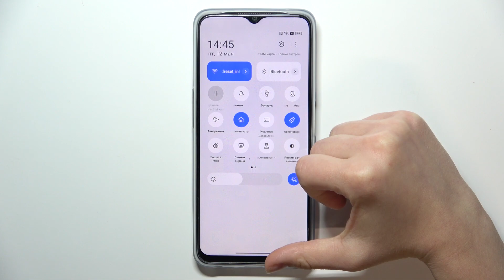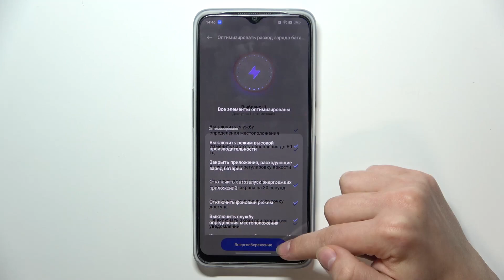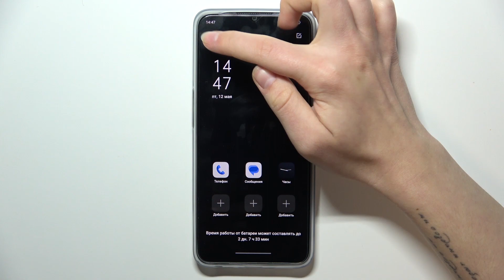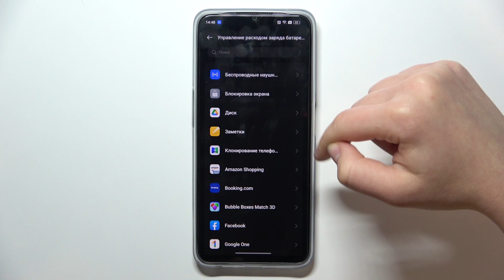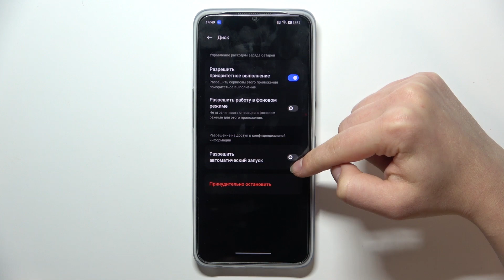Oppo A77s | Как помочь аккумулятору работать быстрее на Oppo A77s - Оптимизация батареи на Oppo A77s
В этом видео мы покажем, как на устройстве Oppo A77s помочь работать дольше аккумулятору. Если вы хотите продлить жизнь батарее на Oppo A77s, но не знаете как, то это видео для вас. Воспользуйтесь советами из данного видео, чтобы помочь аккумулятору на Oppo A77s прожить дольше.

Как помочь аккумулятору на Oppo A77s работать быстрее? Как продлить жизнь аккумулятору на Oppo A77s? Как оптимизировать работу батареи на Oppo A77s?